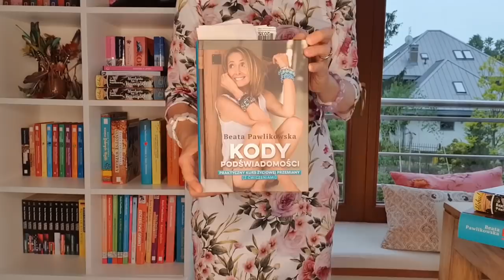Kody podświadomości - ćwiczenie 1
Zapraszam na audiovideo, czyli czytanie (i opowiadanie)  książki "Kody podświadomości. Praktyczny kurs życiowej przemiany". Dzisiaj opowiem o tym na czym polegają ćwiczenia w tej książce i razem zrobimy jedno z nich :)

„KODY PODŚWIADOMOŚCI. Praktyczny kurs życiowej przemiany”, fragmenty do posłuchania i przeczytania oraz więcej o książce: